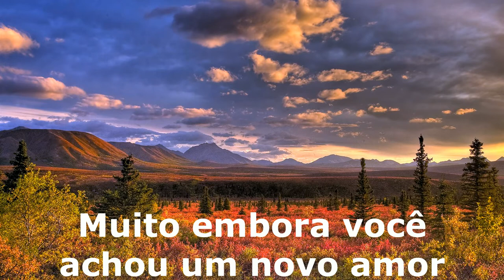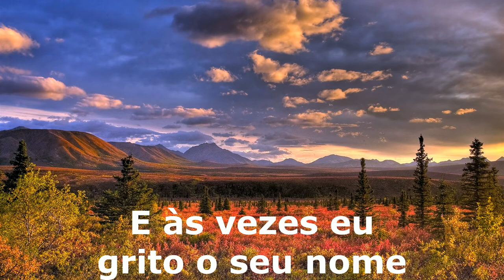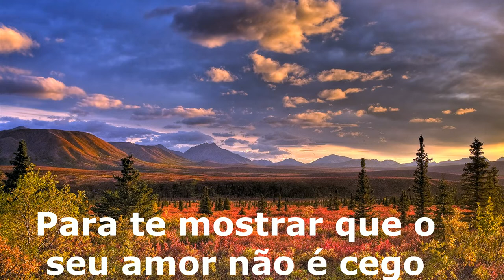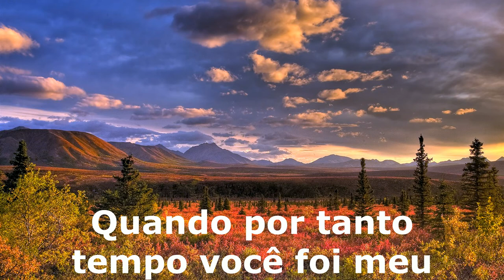Avril Lavigne - You were mine tradução